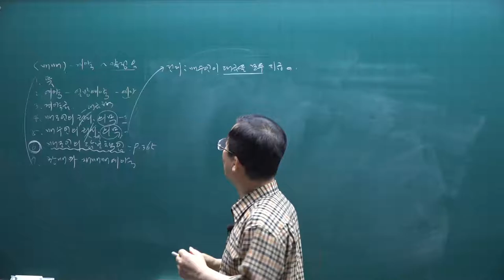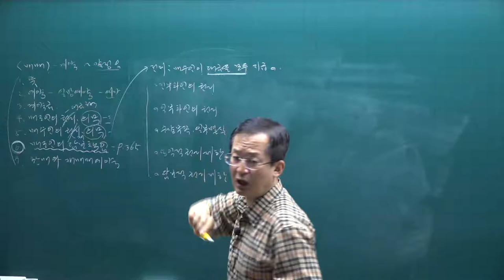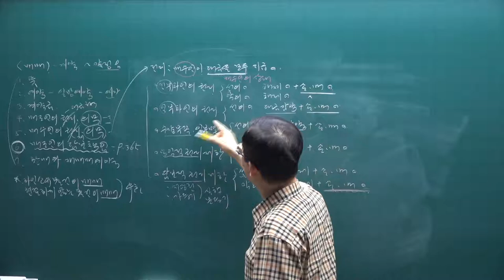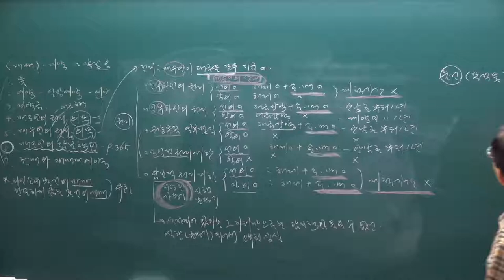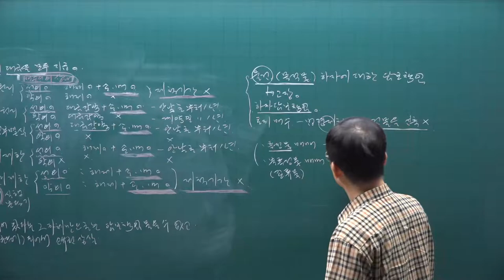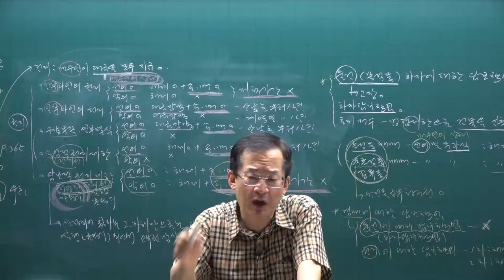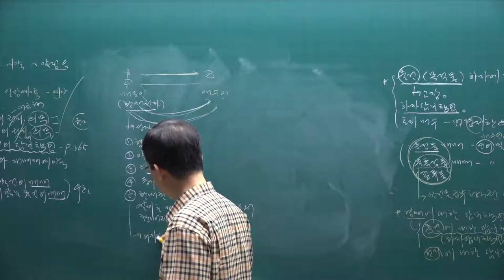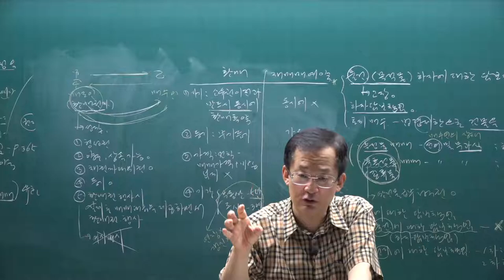[공전무] 2021년 공인중개사 민법 핵심요약 29강